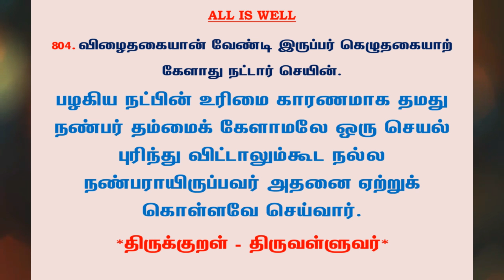#996 | தினம் ஒரு திருக்குறள் - குறள் 804 | Kural 804 - Daily One Thirukkural